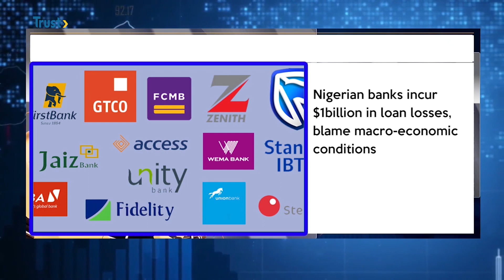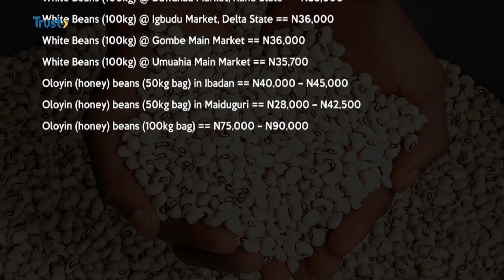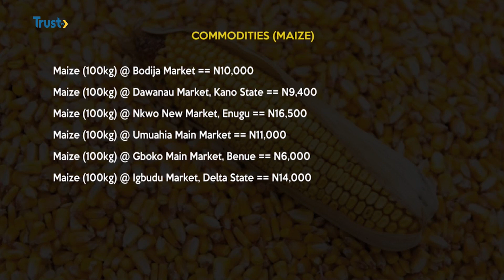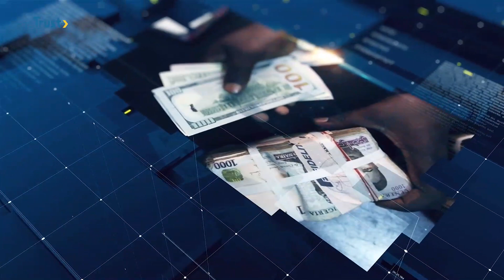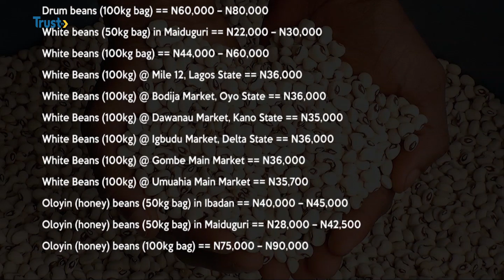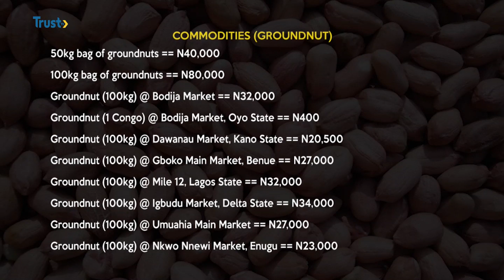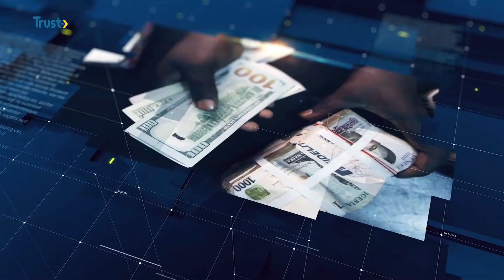Business DAILY: Crises In The Manufacturing Sector| TRUST TV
In The First Half Of 2023, The Manufacturing Sector In Nigeria Experienced A Significant Loss Of 3,567 Jobs, And N271.9 Billion Worth Of Unsold Finished Products As Reported By The Manufacturers Association Of Nigeria (MAN).

How Did This Happen, And What Can Be Done To Salvage The Situation And Reoccurrence?